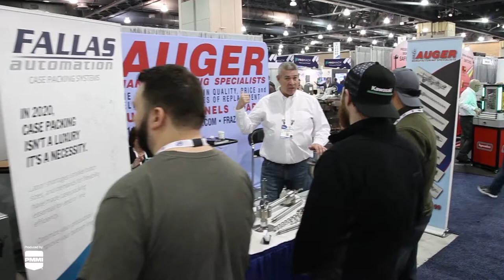Explore Solutions for Your Entire Production Line at PACK EXPO East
No other show on the east coast provides connections and opportunities to move your business forward like PACK EXPO East. This can’t-miss event features 400+ suppliers showcasing full-scale packaging and processing machinery, 20+ free educational sessions and countless chances to expand your network. It’s a must-attend for any consumer packaged goods (CPG) and life sciences companies looking to create efficiencies and grow their market share! Register today and attend March 21-23 in Philadelphia, PA.